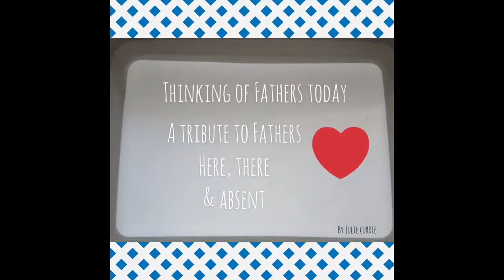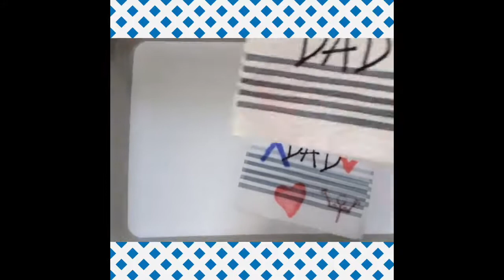Father's Day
Amy leads worship, Julie shares a Fathers day poem, and Ava & Buddy have a big reveal!